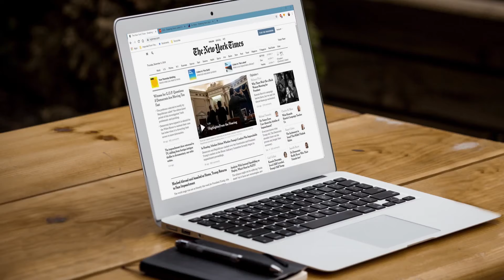제네시스 GV70 디자인 포착된 뉘르부르크링 테스트카로 살펴봅니다.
제네시스 GV70 디자인
포착된 뉘르부르크링 테스트카를 보면 얼추 알 수 있습니다.
저와 같이 살펴보시죠. ^^